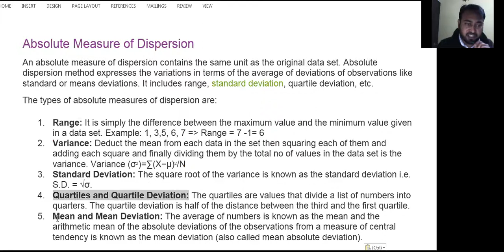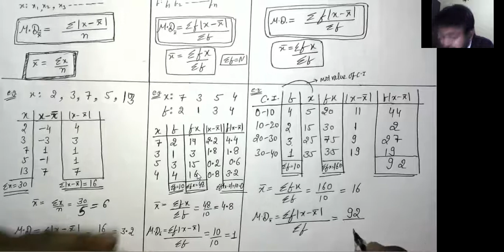#2 || Statistics || Measures of Dispersion || Mean Deviation About Mean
Hello Students,